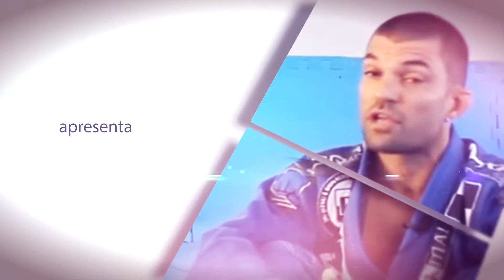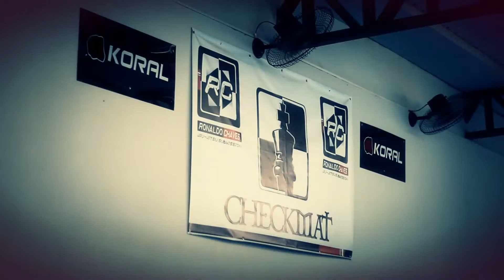Homenagem a Ronaldo Chaves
Vídeo de homenagem ao professor de Jiu-jitsu Ronaldo Chaves exibido em Sessão Solene de entrega de Título de Cidadão Jauense, no dia 29 de março de 2017, na Câmara Municipal de Jahu.

PRODUÇÃO: TV CÂMARA JAHU
LOCUÇÃO: Bruna Mano
EDIÇÃO: Cláudio Souza